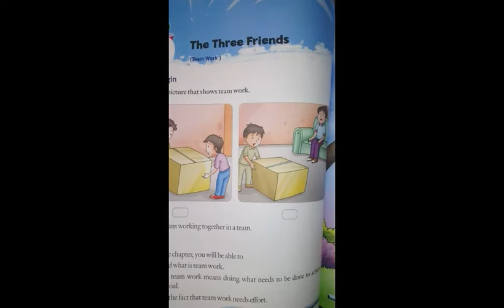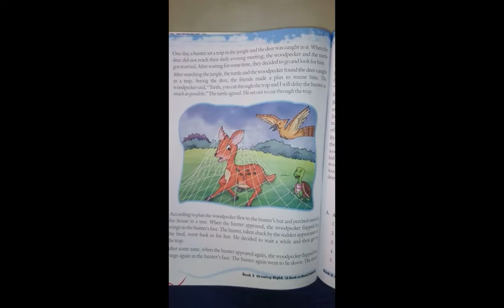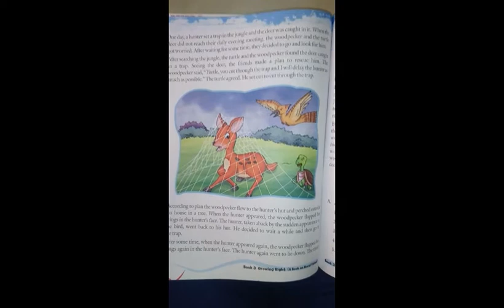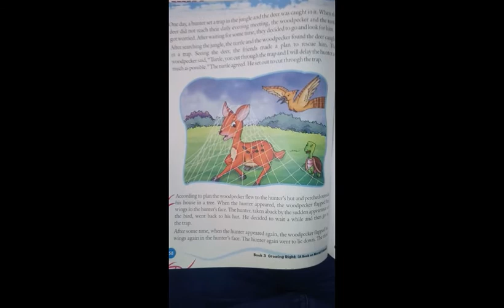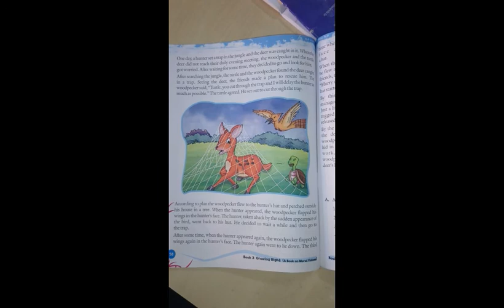CLASS - II, MORAL SCIENCE (STORY - UT 2) " THE THREE FRIENDS " (PART 1) BY MANTASHA